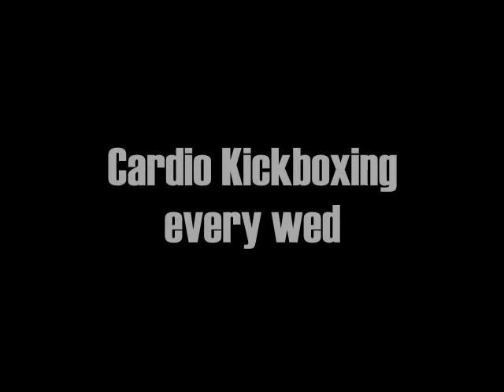thetrainingfloor346 #95 New Kickboxing class